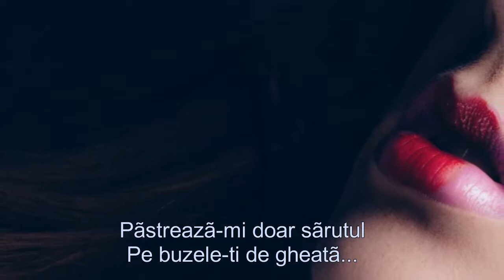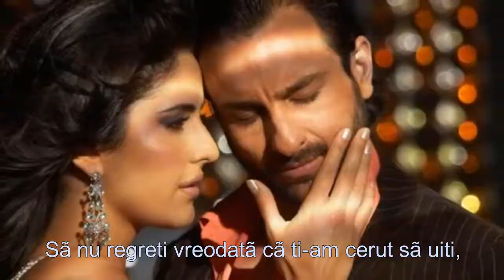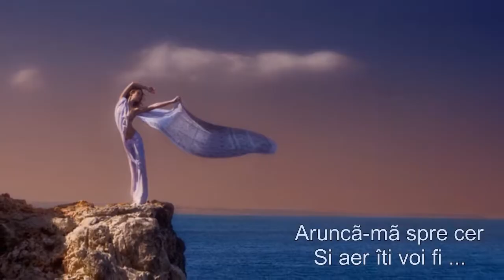UITA-MA!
Versuri: Mariana Eftimie Kabbout